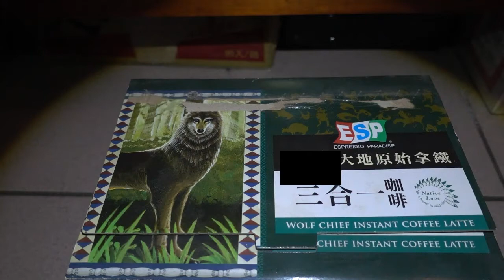【力克閒聊】小收藏~玉髓獨立礦 (Agate,Taiwan)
以前採集時，很幸運，我有採集到大型『玉髓獨立礦』，質地不錯而『獨立礦』是指『單獨一顆』的意思。